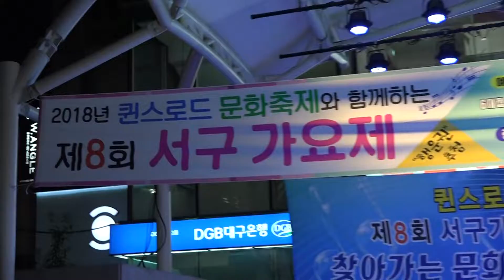가수 강애란 나무꾼 - 서구 가요제 예심 초대가수